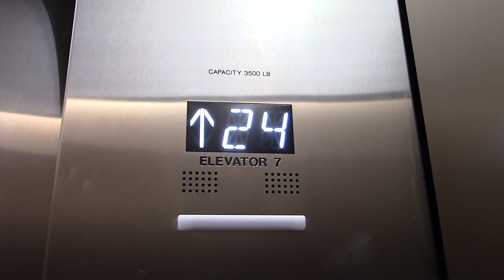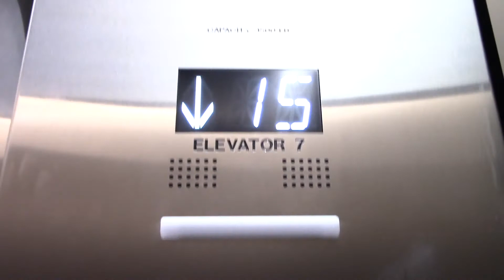Modernized Otis Traction Elevators @ Wells Fargo Center in Raleigh, NC